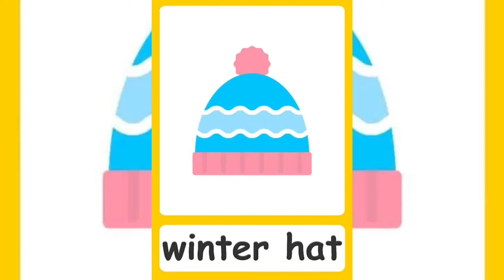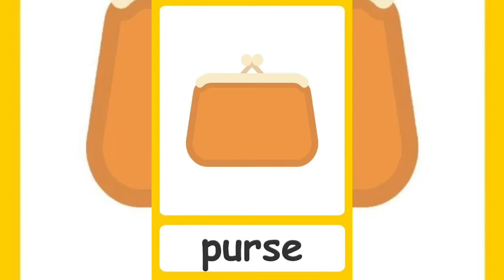Clothes and Accessories names with pictures- ඇඳුම් වර්ග